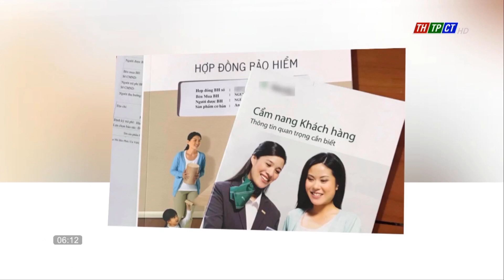Bộ Tài chính chấn chỉnh các hãng bảo hiểm| Cần Thơ TV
Cục Quản lý, giám sát bảo hiểm (Bộ Tài chính) yêu cầu các doanh nghiệp bảo hiểm khẩn trương, nghiêm túc rà soát lại tổng thể các quy trình bán hàng và thẩm định tại doanh nghiệp, trước hàng loạt sự việc lùm xùm gần đây.